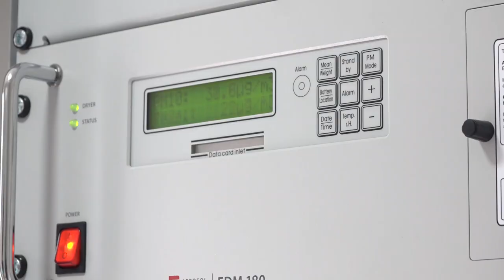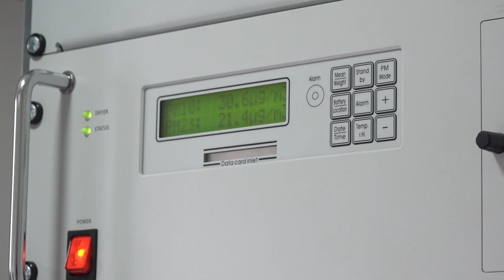PIROT UZ POMOĆ USAID-A DOBIJA KATASTAR INDIVIDUALNIH LOŽIŠTA